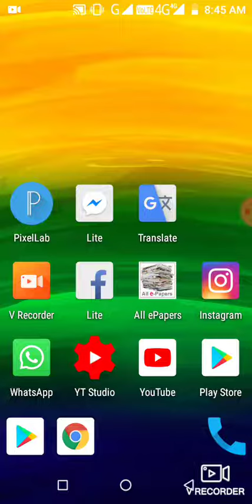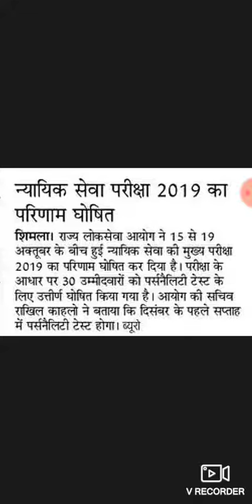हिमाचल प्रदेश न्यायिक सेवा परीक्षा 2019 का परिणाम हुआ घोषित जाने पूरी जानकारी